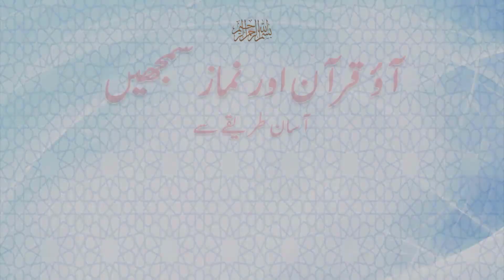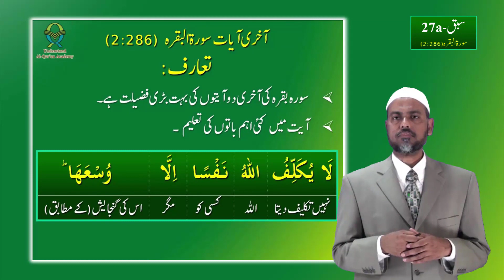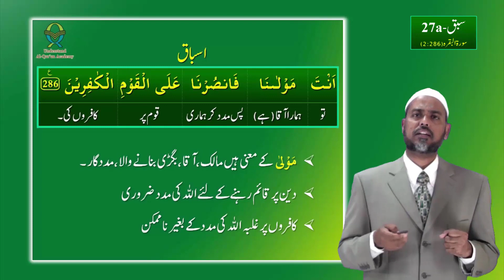SC2-Urdu-Online-2011 L.no 27A